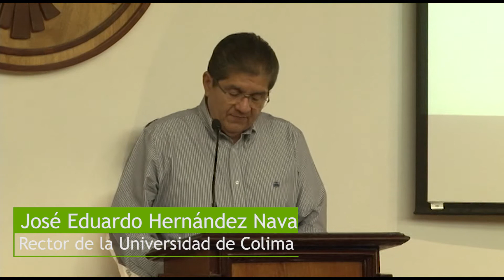Conversatorio Confiabilidad Electoral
“La Universidad valora y promueve la participación ciudadana, alienta la reflexión acerca de los retos que se presentan en el panorama electoral y la manera en que los ciudadanos podemos involucrarnos con el desarrollo de la vida pública”: rector.